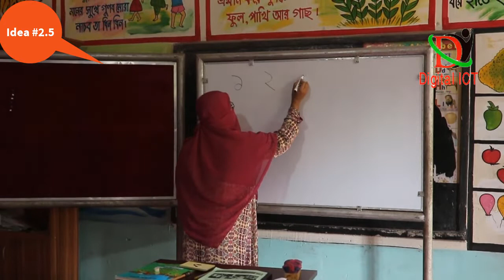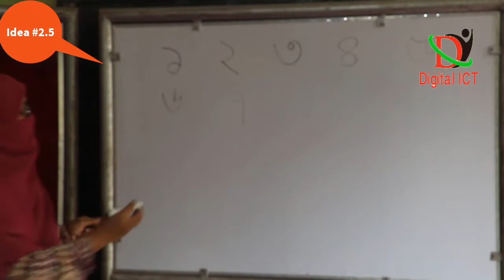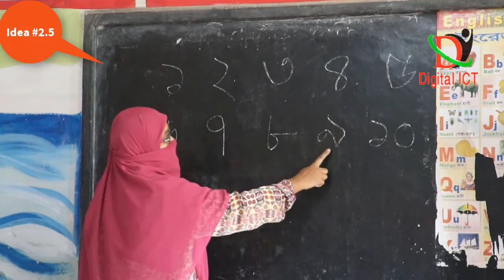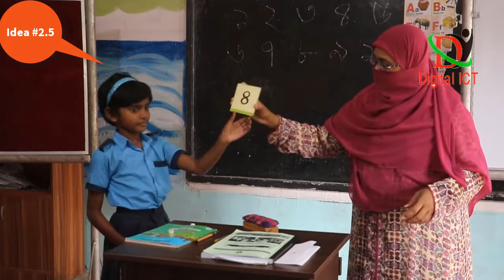আনন্দে গণিত শিখি || গণিত অলিস্পিয়াড || আইডিয়া ২. ৫ শিরোনাম: সংখ্যা চেনা || Math Olympiad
আইডিয়া :২.৫ শিরােনাম :সংখ্যা চেনা
সংশ্লিষ্ট বিষয়বস্তু : গণনা (১-১০)
মূলকথা : এক থেকে দশ পর্যন্ত গণনা করার দক্ষতা অর্জনের পর সংখ্যার লিখিত রূপের সাথে শিক্ষার্থীদের পরিচয় করিয়ে দেওয়া হবে এই কাজটির মাধ্যমে।
উদ্দেশ্য : এই কাজের মাধ্যমে শিক্ষার্থীরা
১ থেকে ১০ পর্যন্ত সংখ্যাগুলাের লিখিতরূপ চিহ্নিত করতে পারবে।

উপকরণ : শিক্ষক-এ-ফোর সাইজের কাগজর।

পূর্বপ্রস্তুতি : ১০টি এ-ফোর সাইজের কাগজে ১ থেকে ১০ পর্যন্ত সংখ্যা মার্কার দিয়ে বড় করে লিখে আনতে হবে। (একটি কাগজে একটি সংখ্যা)।

কার্যপদ্ধতি : ধাপ ১ | সবার দৃষ্টি আকর্ষণ করে একটি করে আঙুল তুলুন এবং ১ থেকে ১০ পর্যন্ত গণনা করুন। অর্থাৎ একটি আঙুল তুললে বলবেন ১, দুইটি আঙুল তুলে বলবেন ২- এভাবে দশ পর্যন্ত গণনা করুন।
ধাপ ২।
এবার বলুন, “ঢল তাে দেখি সংখ্যাগুলাে দেখতে কেমন”? বাের্ডে একটি করে সংখ্যা লিখুন এবং মুখে বলুন। শিক্ষার্থীদের এভাবে একে একে দশটি সংখ্যা চেনানাের পর সবাইকে ১ থেকে ১০ পর্যন্ত একটি করে সংখ্যার
কাগজগুলাে দেখান এবং সংখ্যাটি মুখে বলুন। শিক্ষার্থীরাও একসাথে বলবে।
ধাপ ৩ এবার একটি করে কাগজ তুলুন এবং শিক্ষার্থীদেরকে সংখ্যাটি বলতে বলুন। শিক্ষার্থীরা পুনরায় ১ থেকে ১০ পর্যন্ত
সংখ্যাগুলাে বলবে।